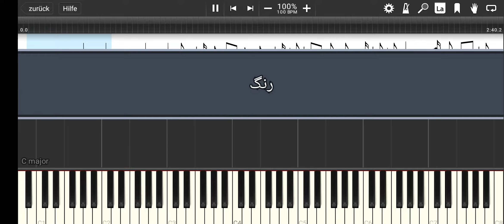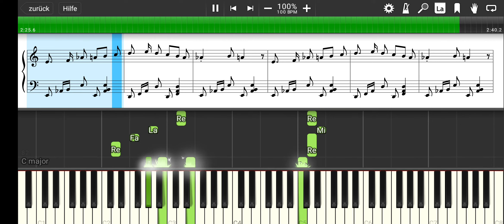رنگ - Iranian Piano - Amoozeshe Piano Irani - Piano Tutorial - رنگ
پیانو ایرانی
Iranian Piano